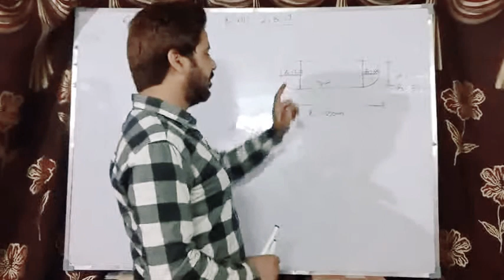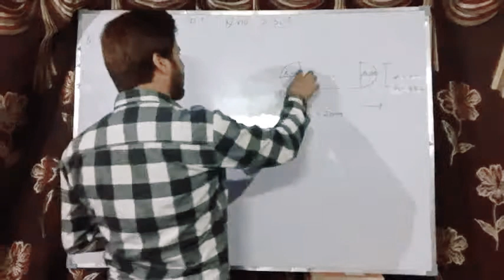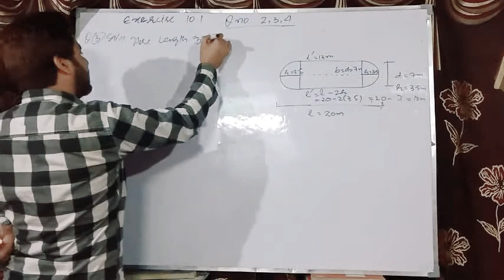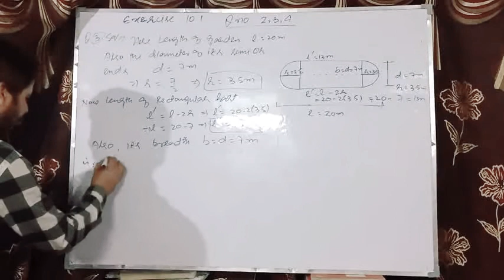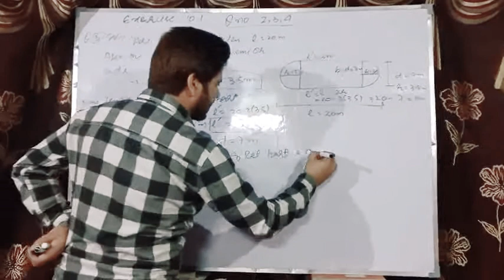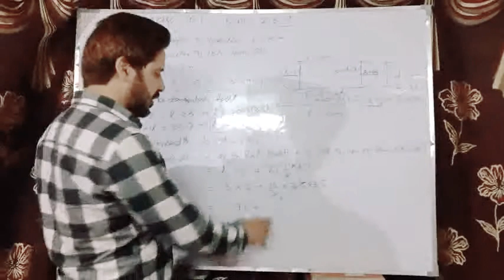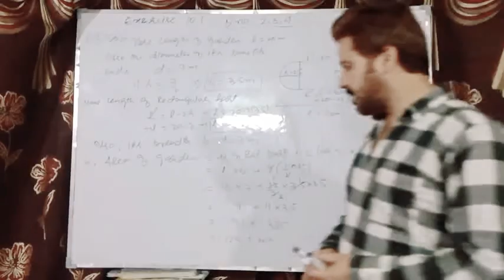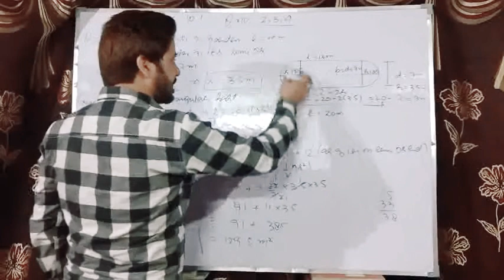Class:8th (Ex :10.1 Q.no 3) by Tawseef sir